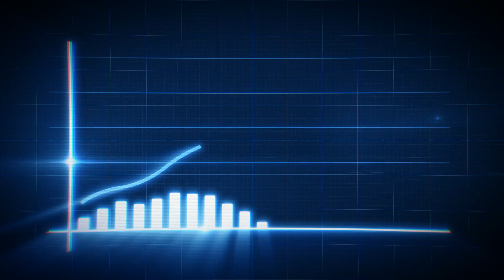Making $1M/Month as an AI Developer (Freelancing, Agency, AI Plugins)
Are you an AI developer dreaming of making a significant impact and generating substantial income? Get leads and build an AI dev business
In this video, I reveal how to make $1 million a month by building an AI agency and creating your own ChatGPT plugins. Discover how one of my clients is closing $50k deals as an AI developer.

Playlist with videos on mastering AI skills and finding job opportunities:

• Playlist For Becoming a freelance developer, getting leads and building a business out of it:

• Becoming an AI Developer
Explore hundreds of success stories of AI developers thriving in their careers:
Want to join a community of AI developers and learn from their experiences?

Aleksander Vitkin, with years of experience in the tech industry and mentoring entrepreneurs, shares his insights on becoming an AI developer.

Starting a career in AI development is a promising path for those interested in cutting-edge technology and innovation.

Aleksander Vitkin has visited over 45 countries, assisted hundreds of entrepreneurs in starting and scaling their businesses, and is the founder of BusinessMentor.com.

In 2014, after six successful years in consulting, he established Daily Business Hustle, now known as BusinessMentor.com, at the request of his clients.

As an online educator, Aleksander teaches marketing, business models, sales, and other essential entrepreneurial skills.

BusinessMentor.com is recognized for its numerous success stories and case studies. It's a platform dedicated to results-driven business growth, emphasizing the acquisition of real skills that enable members to build legitimate businesses.

Please note that following Aleksander Vitkin and BusinessMentor.com on social media, participating in any programs, or learning any skills does not guarantee success in business. In fact, most people achieve no results at all.

All content should be regarded as opinion and entertainment only.

Most viewers of business advice do not take action, and many program enrollees do not take their courses seriously. The majority of people are unlikely to achieve results with anything they learn from these videos or programs. We strive to share what has worked for others, but this is by no means a guarantee that it will work for you.

You are 100% responsible for your own results, your ability to learn, implement, and succeed in business and life.

Starting or growing a business inherently involves risk and requires significant effort and time. Please refrain from watching any content on this YouTube channel or signing up for any program organized by BusinessMentor.com or Aleksander Vitkin if you are unwilling to accept these facts.

00:00 - Intro: Making $1M a Month as an AI Developer
00:17 - Freelancing vs. Agency
00:36 - Building Your Agency: Early Steps
00:55 - Scaling Your Agency Operations
01:15 - Offering AI Services
01:37 - Starting AI Service Offerings
01:53 - Team Building and Custom Solutions
02:19 - Client Case Study: Success in AI Agency
02:38 - Developing AI and Machine Learning Teams
02:57 - Creating AI Chatbot Plugins
03:20 - Market Implementation of Plugins
03:39 - Lead Generation and Productization
03:57 - Productizing Custom AI Solutions
04:24 - Monetizing AI Plugins
04:49 - Key Factors for a Successful AI Agency
05:12 - Building a Profitable AI Agency
05:32 - The Hard Work Behind AI Plugins
05:51 - Getting Started with Your AI Agency